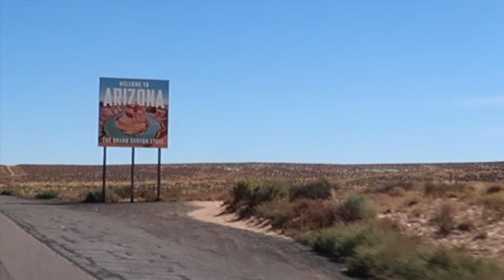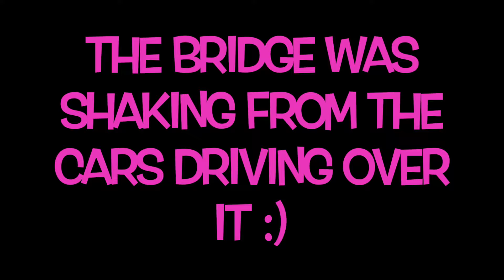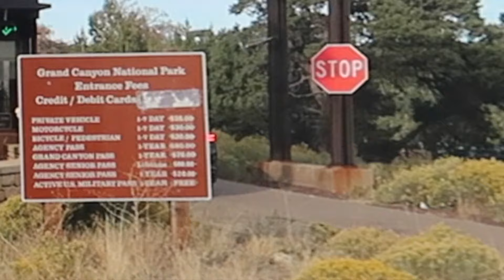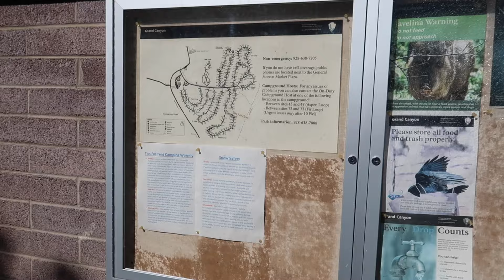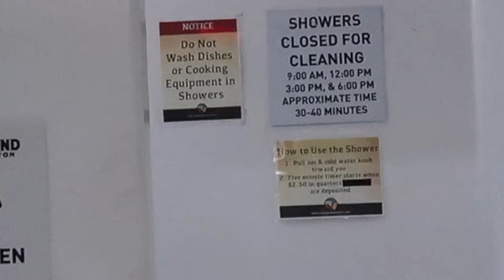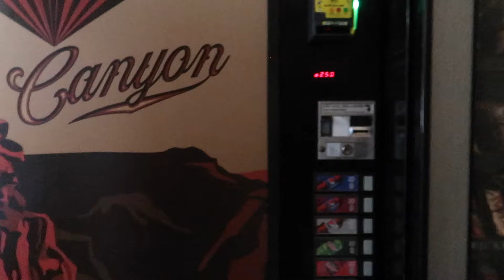MATHER CAMPGROUND GRAND CANYON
Mather Campground is located within Grand Canyon NP.  There are no hookups but they do have water , restrooms a dump station and laundry facilities as well as showers for a fee. We really enjoyed this campground and we hope this video is helpful.